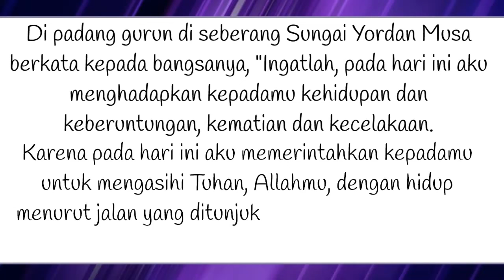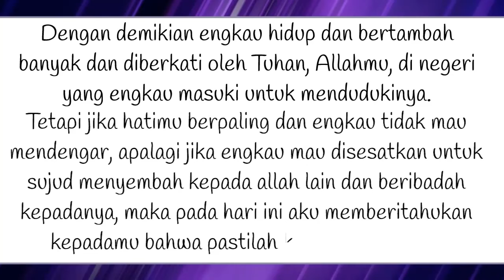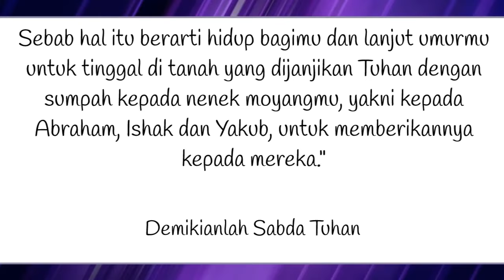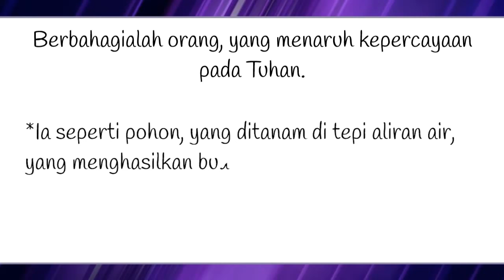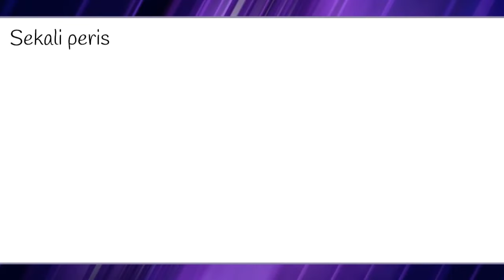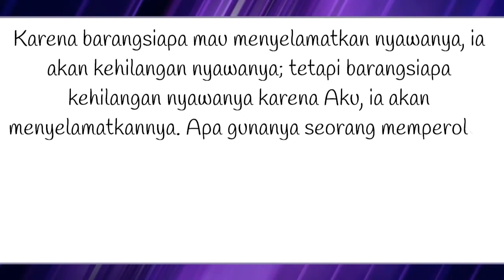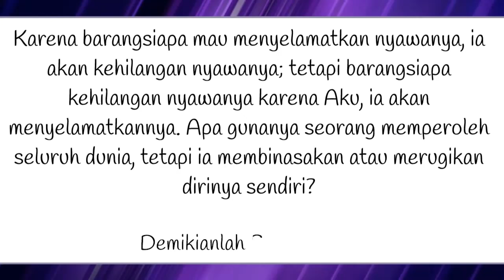Bacaan Liturgi Kamis 15 Februari 2024 - Hari Kamis Sesudah Rabu Abu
Kalender Liturgi 15 Februari 2024
Kamis Rabu Abu
Warna Liturgi: Ungu
Bacaan I: UL 30:15-20
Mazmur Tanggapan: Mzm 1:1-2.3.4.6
Bait Pengantar Injil: Mat 4:17